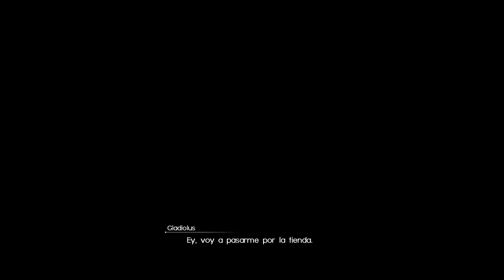Guia Final Fantasy XV | Capitulo 74 | Ultimas Misiones De Sania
+ Completamos las ultimas misiones de sania donde tendremos que conseguir alas de guivernos, luciernagas, pluma de grifo y ranas multicolores y como recompensa conseguiremos un accesorio importante como la Cinta.

- Misiones:

- Estudios Modernos Con Guivernos
- El Insecto Perfecto
- Una Remesa De Bestias De Presa
- La Rana Iridiscente, Bicho Sorprendente